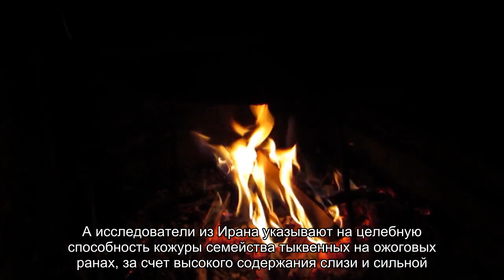Врач предложила простой продукт от облысения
Осенью это особенно актуально.